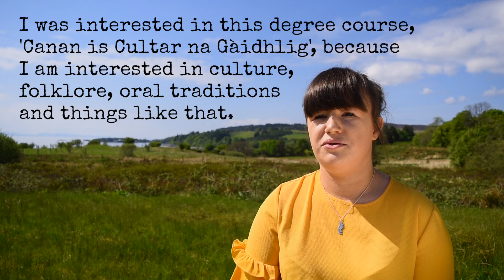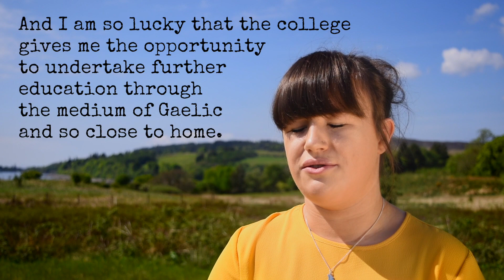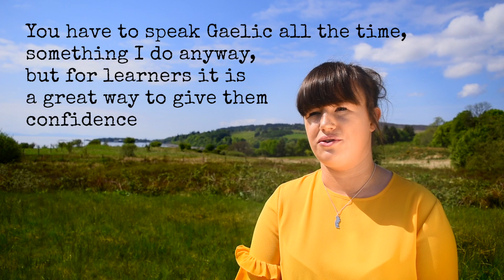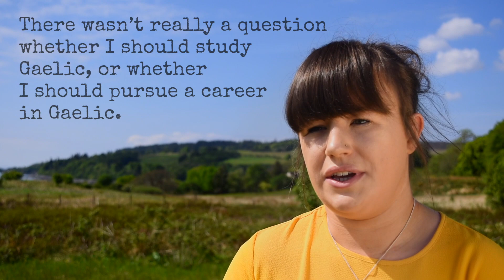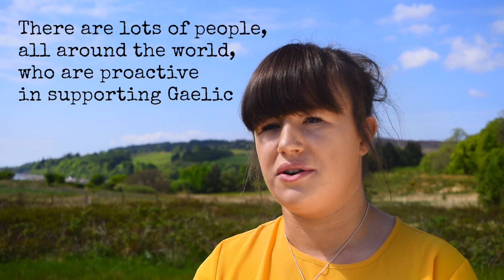Kylie Dhòmhnallach – BA Cànan is Cultar na Gàidhlig | Sabhal Mòr Ostaig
Oileanach Kylie Dhòmhnallach a’ bruidhinn air carson a thagh i an cùrsa BA Cànan is Cultar na Gàidhlig aig Sabhal Mòr Ostaig.

(Ceòl: Ronan Màrtainn agus Murchadh Camshron 🎶🎻🎸)

Student Kylie MacDonald speaking about why she chose to study the BA Gaelic Language and Culture course at Sabhal Mòr Ostaig.